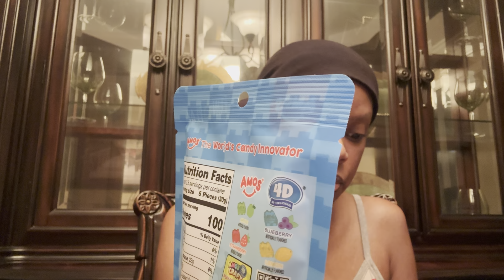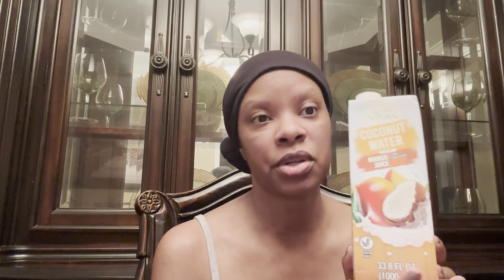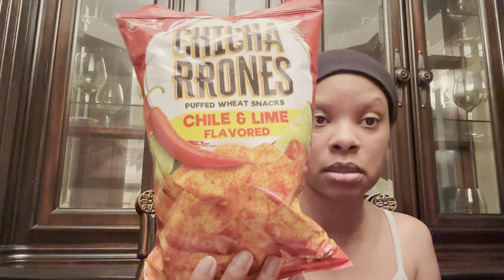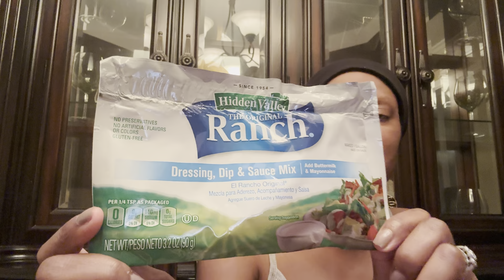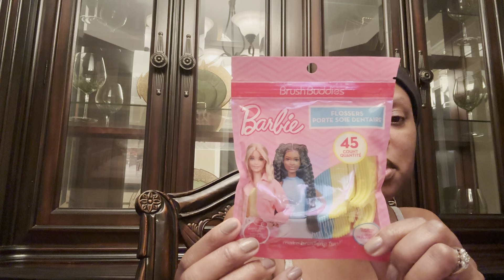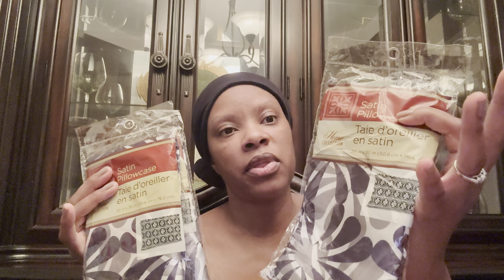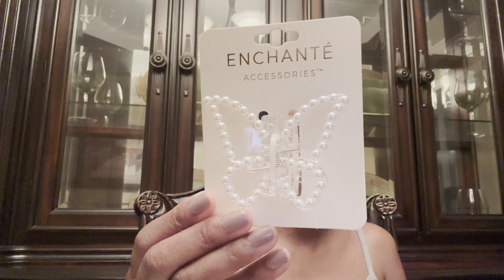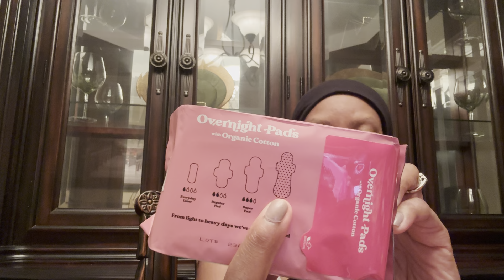New Dollar Tree Haeul